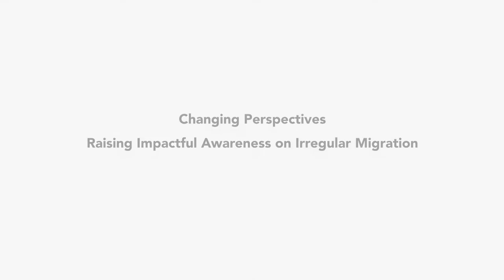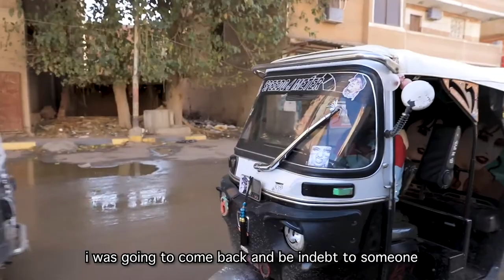IOM UN Migration - Mohamed's Story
A series of short films aiming to raise impactful awareness on irregular migration and changing perspectives. Each film tells a story of a person who returned from abroad by the help of IOM UN Migration.